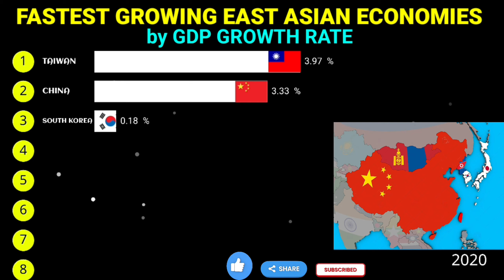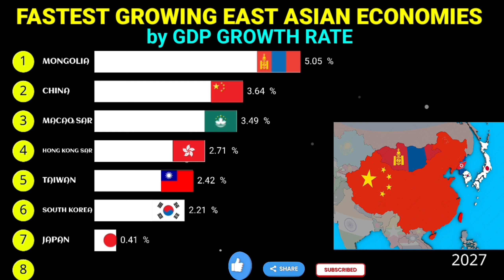Fastest growing East Asian economies in 2023|1980-2028|GDP growth rate|East Asia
Fastest developing east Asian countries
East Asia ranked by gdp growth rate
East Asia rankings
Top East Asian countries by gdp growth rate
East Asia comparison
East Asian countries ranked by gdp growth rate
China vs Taiwan
Taiwan vs China
Japan vs China
China vs Japan
North vs south korea
China vs Japan vs Taiwan vs North korea vs south korea